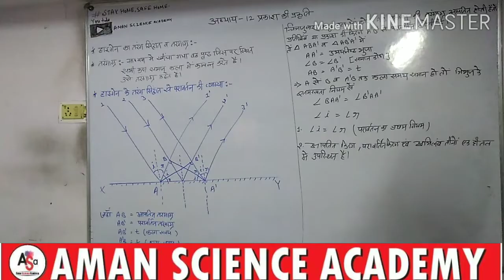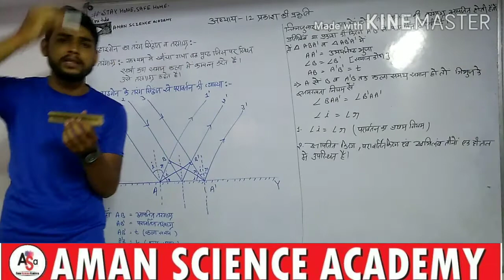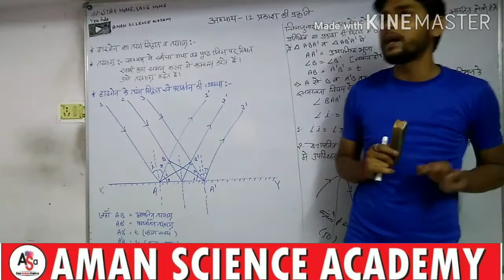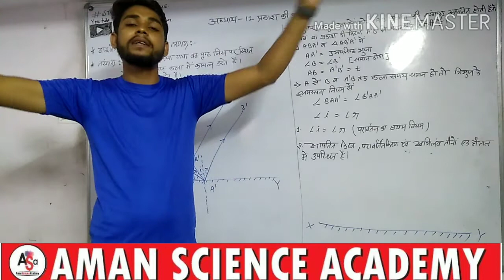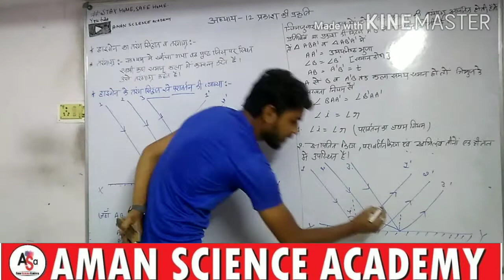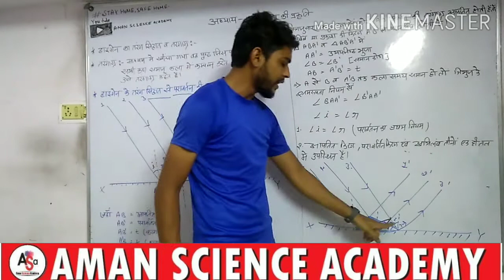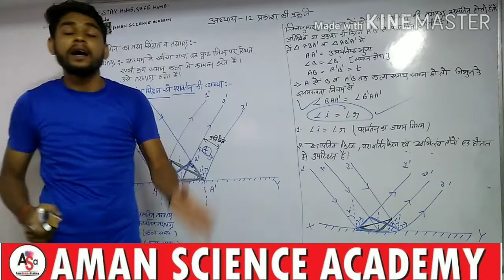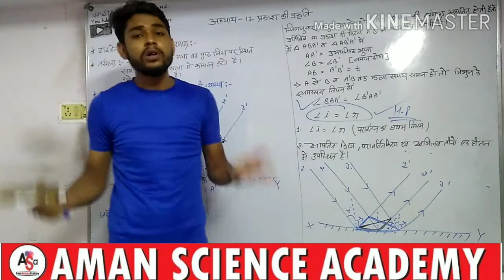RBSE/CBSE 12 ll PHYSICS llchapter-12 प्रकाश की प्रकृति -ll by -Kamendra sir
Aman SCIENCE ACADEMY Jodhpur